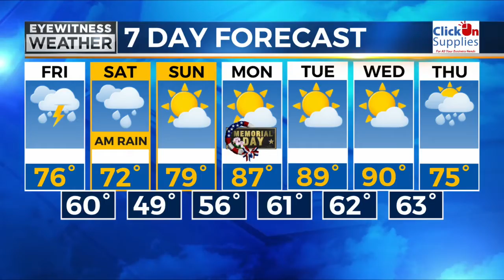Eyewitness Weather Forecast from 5/26/2022